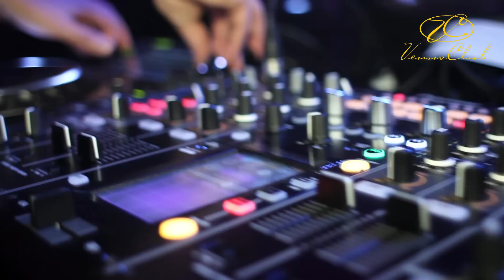Suusabaasis on tantsupidu